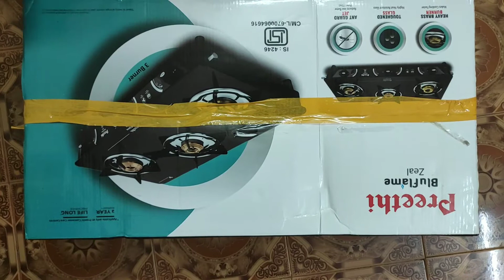Unboxing video/My new stove unboxing and review